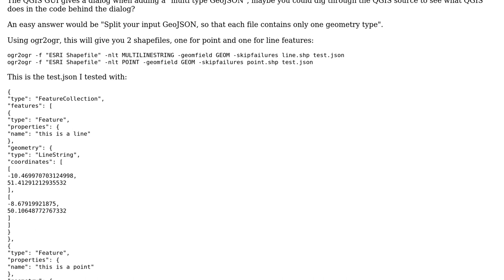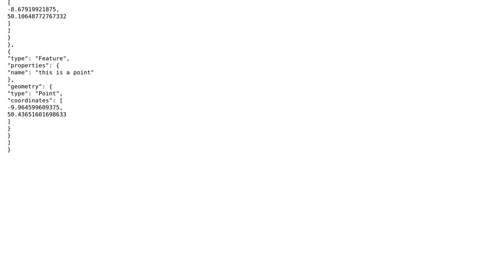GIS: How to load the full content of a vector layer using PyQGIS?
With thanks & praise to God, and with thanks to the many people who have made this project possible! You are responsible for your own actions.